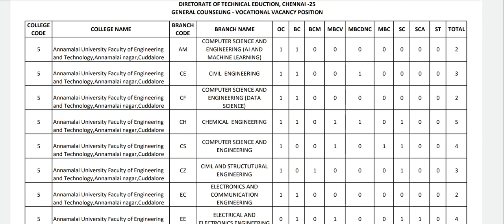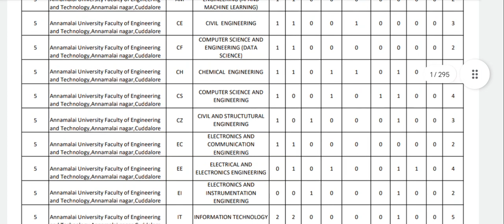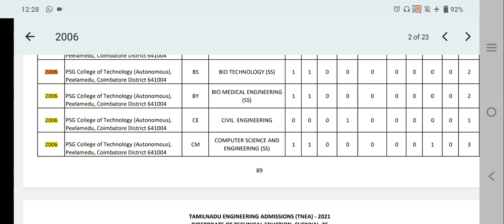TNEA|2022|Vocational Counselling|Details|Vacency List|Vincent Maths